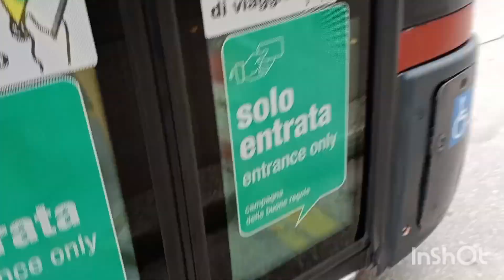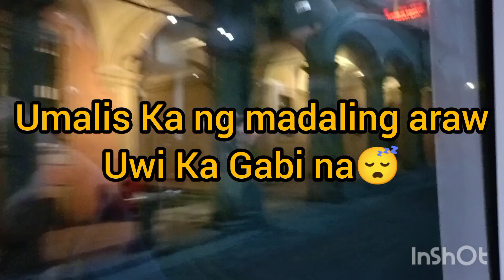Buhay OFW ITALY 🇮🇹